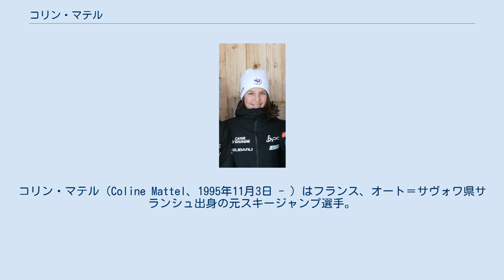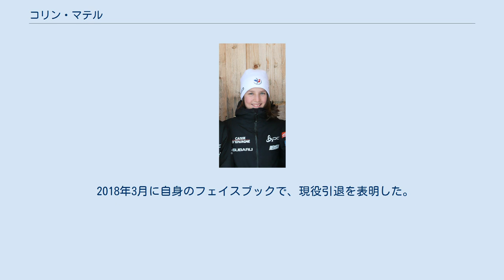コリン・マテル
コリン・マテル（Coline Mattel、1995年11月3日 - ）はフランス、オート＝サヴォワ県サランシュ出身の元スキージャンプ選手。
フランス語の発音ではコリーヌ・マテルが近い。
 2007年2月17日に11歳でスキージャンプ・コンチネンタルカップにデビュー、37位となった。
同年のノルディックスキージュニア世界選手権では18位、2008年のジュニア世界選手権では31位だった。
 2009年1月21日には自身初の一桁順位（8位）となり、ジュニア世界選手権で銅メダルを獲得、2009年ノルディックスキー世界選手権では5位入賞を果たした。
 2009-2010シーズンはコンチネンタルカップではじめて表彰台に登り（2位、1月23日、ショーナッハ）、ジュニア世界選手権で銀メダルを獲得、コンチネンタルカップ総合14位となった。
　 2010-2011シーズンは大幅に飛躍した。
コンチネンタルカップでは6勝をあげてダニエラ・イラシュコに次ぐ総合2位、ジュニア世界選手権では金メダルを獲得し、2011年ノルディックスキー世界選手権でも銅メダルを獲得した。
 2014年ソチオリンピックでは一本目2位となり、二本目は8位のジャンプだったがトータルでは3位で銅メダルを獲得した。
 2018年3月に自身のフェイスブックで、現役引退を表明した。